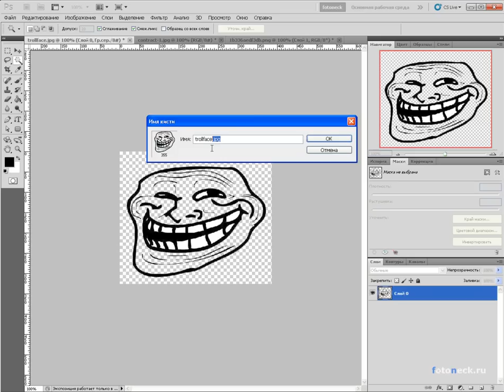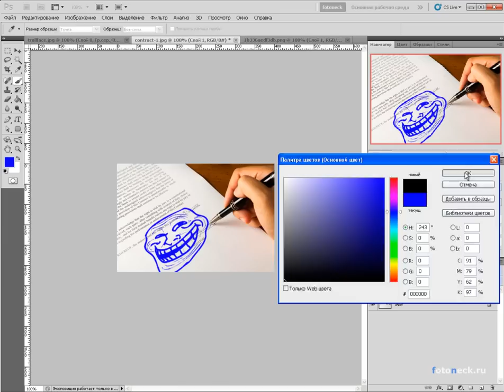trollface adobe photoshop cs5